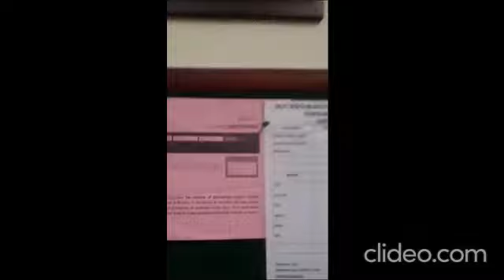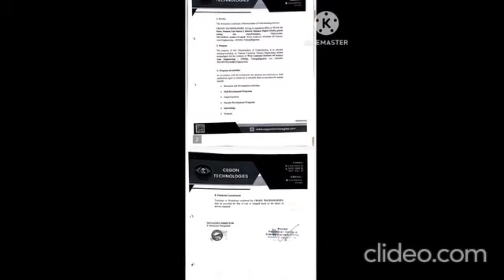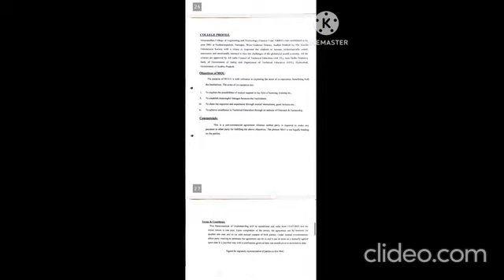WEST GODAVARI INSTITUTE OF SCIENCE AND ENGINEERING AICTE ID 1 6590696 LIBRARY & MOU'S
WISE College Central Library Consists of more than 13000 Volumes for UG & PG Students,WISE College has more than 7 MOU's per year with various organizations.